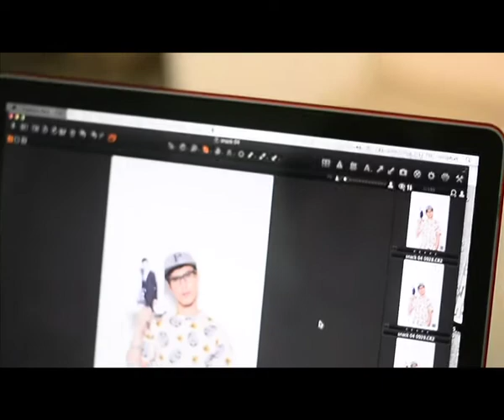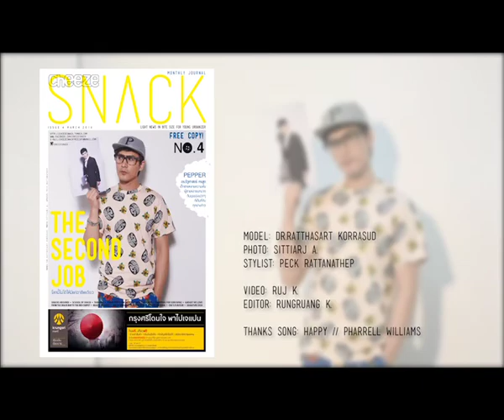cheezeTV D.I.Y. Tape107 O/A 26-3-2014 make me case (2-3)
Rerun วันศุกร์ 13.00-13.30 น. วันอาทิตย์ 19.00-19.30 น. และวันจันทร์ sxddsddaz   mvm, -18.00 น.